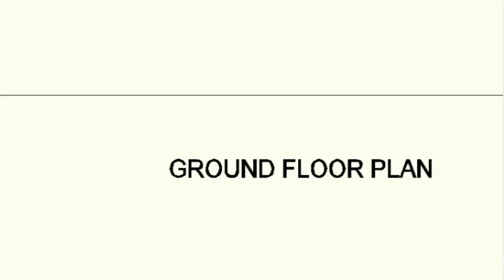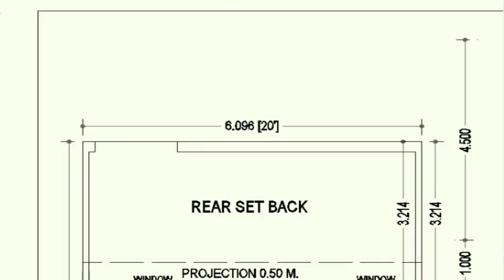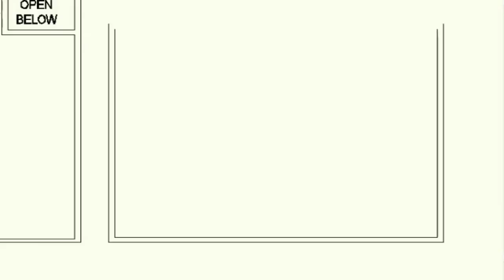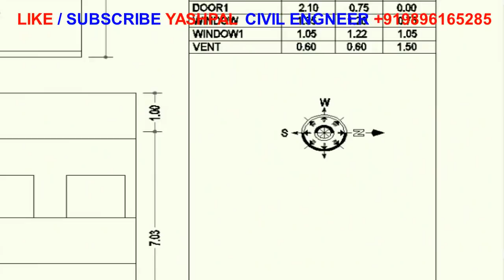ARCHITECTURAL DRAWING SHEET 20'X60'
(GROUND FLOOR PLAN, FIRST FLOOR PLAN, TERRACE PLAN SECTION A. A., SECTION B. B. FRONT ELEVATION, REAR ELEVATION, SCHEDULE OF AREA, JOINERY,.